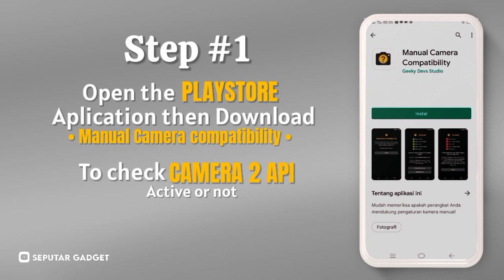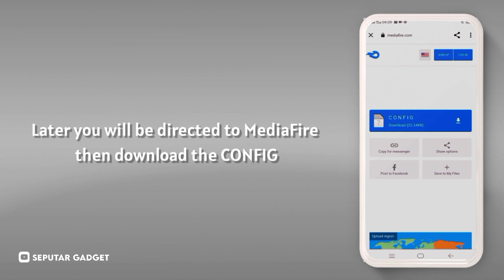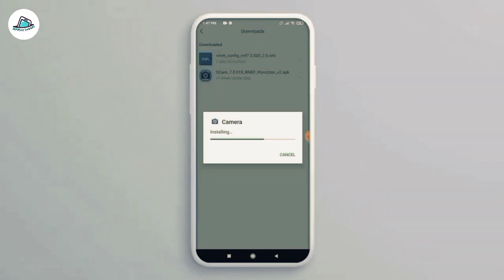CARA DOWNLOAD GCAM UNTUK OPPO A1K - How to download gcam for oppo a1k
☢️ GCAM OPPO A1K Android 9
DOWNLOAD GCAMNYA DISINI⬇️⬇️

☣️ CONFIG GCAM OPPO A1K Android 9
DOWNLOAD CONFIGNYA DISINI⬇️⬇️

🙏 Thank's To Develover Celso.